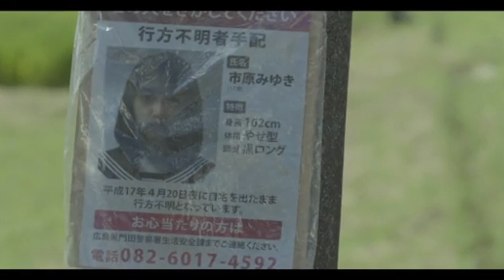映画『海の底からモナムール』(2020)予告編 フランスのロナン・ジル監督が、日本を舞台に日本人キャスト、全編日本語で手掛けた純愛ホラー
映画『海の底からモナムール』(2020)
フランスのロナン・ジル監督が、日本を舞台に日本人キャスト、全編日本語で手掛けた純愛ホラー
映画『海の底からモナムール』

エリック・ロメール監督作などの映画音楽を手がけたことで知られるフランスのロナン・ジル監督の長編第2作で、日本を舞台にオール日本人キャスト＆全編日本語で撮りあげた純愛ホラー。

【あらすじ】
瀬戸内海のとある島。10年前、イジメに遭って崖から飛び降りた女子高生ミユキは、当時思いを寄せていたタクマに「ただ愛されたい」という一心で、17歳の姿のまま海底を漂っている。ある日、タクマが友人や恋人たちと共に、卒業後初めて島に帰って来る。島では去年、ミユキやタクマの同級生だったリカが溺死していた。タクマたちは周囲の忠告も聞かず、浜でキャンプを始めるが……。

【キャスト】
桐山漣
清水くるみ
三津谷葉子

【スタッフ】
監督 ロナン・ジル
脚本 ロナン・ジル

【感想・評価】
海の底で「愛されたい」と彷徨っている、瀬戸内海のとある離島で崖から身を投げ自殺した女子校生の霊と、そこを訪れた島出身の同級生2人とその彼女達の話。

バカンスでやって来た島には10年前に実装した少女を捜す貼り紙多数。最近同級生の女性が溺死したり、近付くなと島民が警告する中、その浜で4人がキャンプを始めて巻き起こっていくストーリー。

ホラーといってもおどろおどろしい感じはなく、少女の霊はありきで、10年前に何があったのかを小出しに語っていく展開で、サスペンス的要素もあってストーリーに入り込みやすかったです。

悲しく寂しく切なくて、同情や共感を呼ぶ部分もあるストーリー自体は面白かったし、えも言われぬ雰囲気は、フランス人監督だからでしょうか。

確かに、理不尽過ぎる展開で、拗らせ女子の逆襲とか色々言いたくもなるけど、『恋愛』というものはこういう事かとも思います。